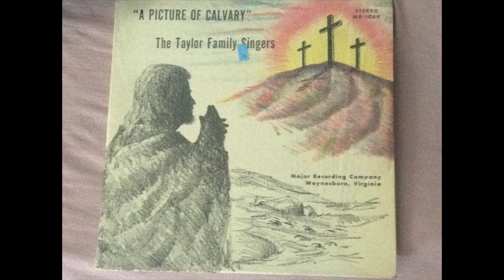A Picture Of Calvary - The Taylor Family Singers of Sophia, WV. - The complete album